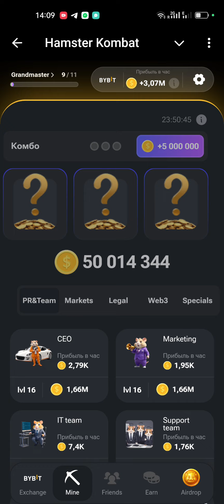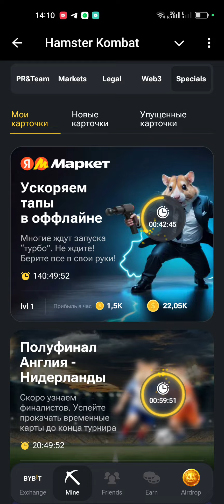10 и 11 июля новое комбо Хамстер Комбат | 5000000 МОНЕТ НА БАЛАНС HAMSTER KOMBAT карты 10.07 и 11.07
10 и 11 июля новое комбо Хамстер Комбат | 5000000 МОНЕТ НА БАЛАНС HAMSTER KOMBAT карты 10.07 и 11.07